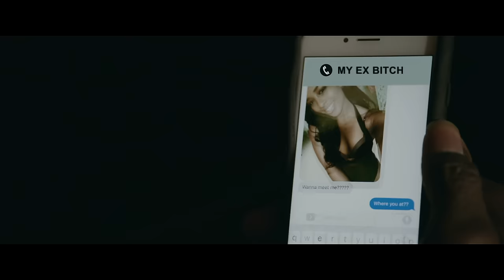Future - Draco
(c) 2017 Epic Records, a division of Sony Music Entertainment with A1/Freebandz